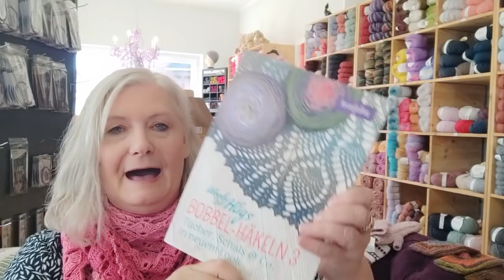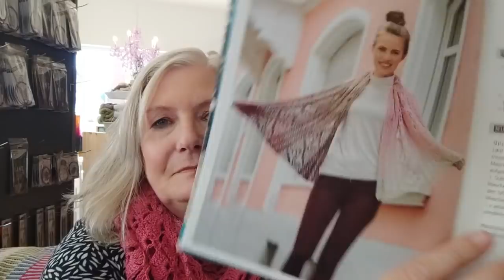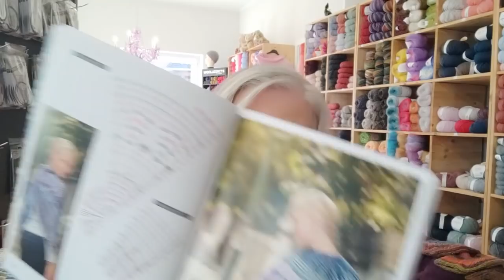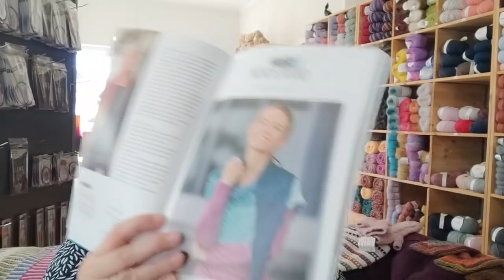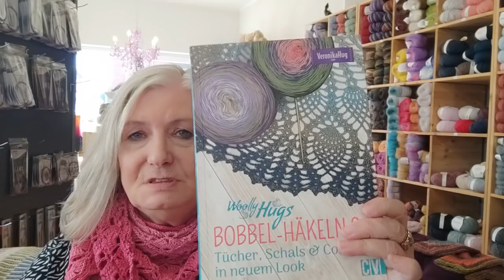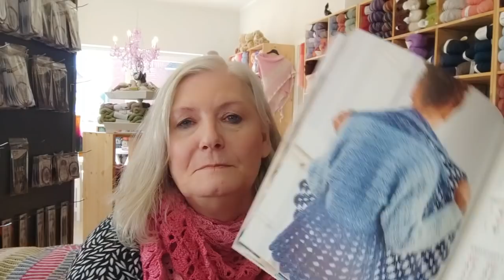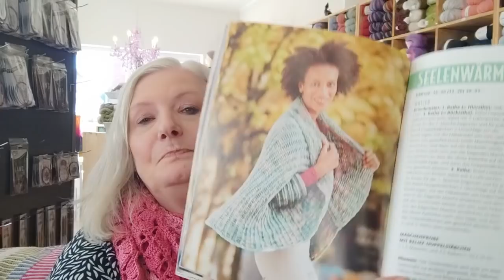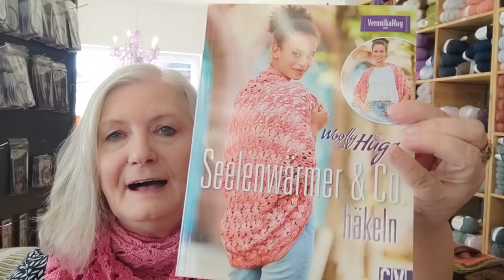Folge 159 vom fertigen Häkel Tuch zu Häkel Bücher zu Fundstücke und viel erzählt.☀️🌷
0151/67322929
Kreativ und Style Instagram
Kreativ und Style Facebook